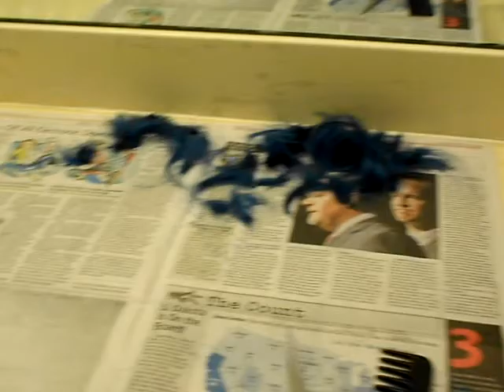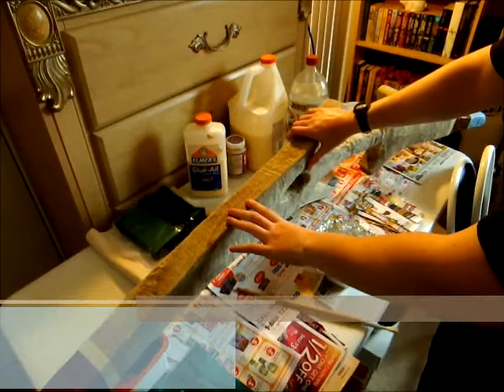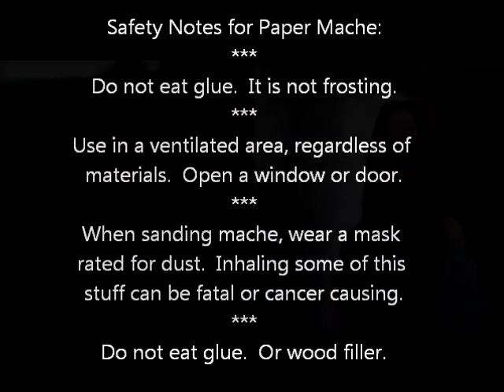Episode 8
Episode 8: Segway is live!  We have a treat for you.   An interview with Amanda of Elemental Photography!
She gives great tips to cosplayers and photographers alike.  Also, wig cutting and paper mache.  Enjoy!